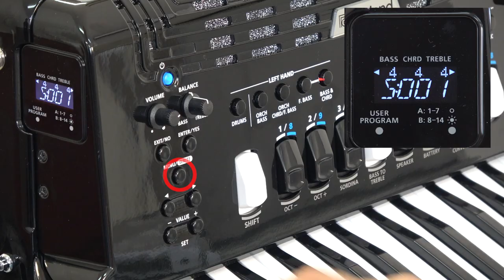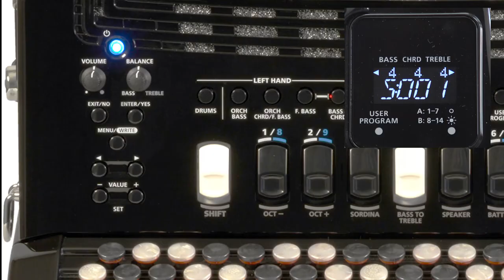Roland FR-4x/FR-4xb V-Accordion “Menu Options”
There’s plenty to love about the traditional accordion, from its expression to its portability. But if you’ve ever wondered where Roland’s acclaimed range of digital V-Accordions could take your performances, the new Roland FR-4x is your chance to find out.